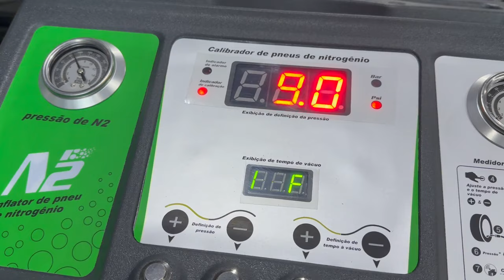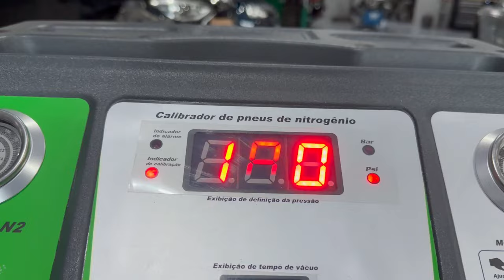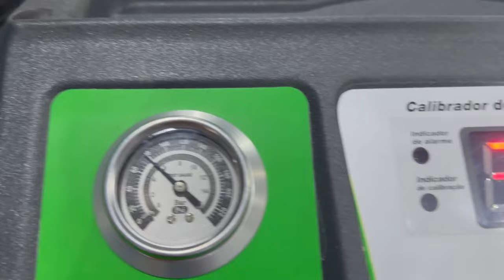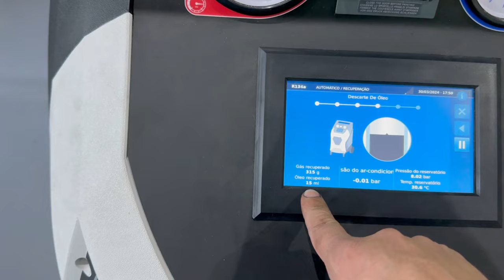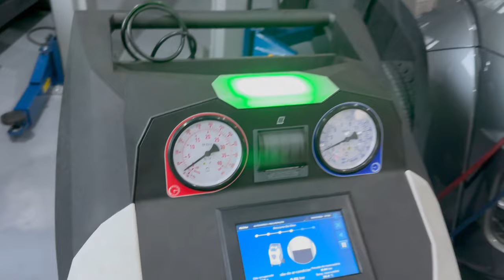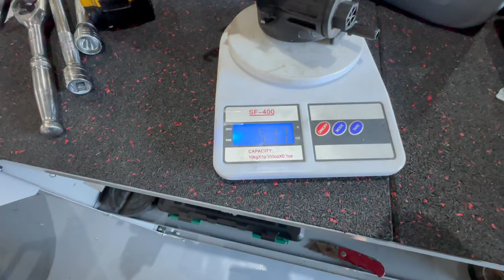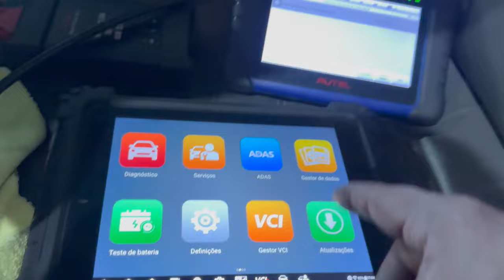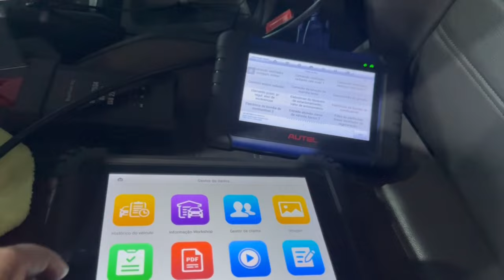Amarok, bomba ou falta de manutenção?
Estamos  na Januaria 481 Chácaras Reunidas, São José dos Campos SP